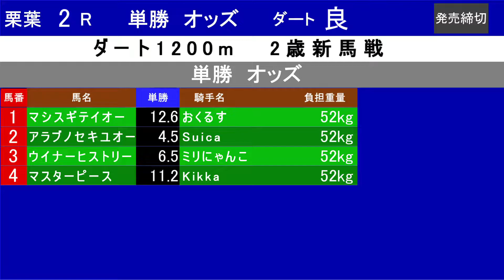【Minecraft】マイクラで実際に競馬してみた第2レース！！！（栗葉競馬8/30 2R）minecraft マイクラ 競馬 voicevox with ENG subtitle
Minecraftの中で友達と一緒に競馬をやってみました！
オッズ画面など、随所に地方競馬らしさをちりばめてみました！

[Minecraft] Second race of actual horse racing in Minecraft! (at Kuriha Racing Track 8/30 2R) minecraft horse racing
I've got some horse racing going on in Minecraft with my friends!
We've tried to add some Japanese regional horse racing touches here and there, such as the odds screen!